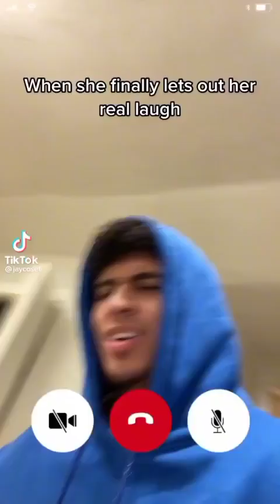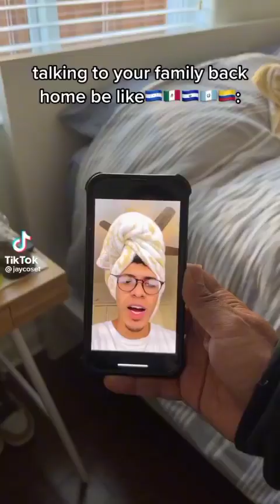THAT ONE FRIEND DURING SERIOUS SITUATIONS.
jaycoset